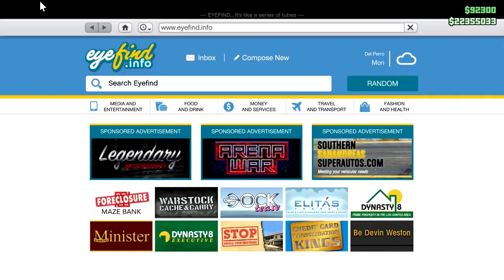You Know, It's Faster If You Don't Crash - Win On Sunday!!! - Let's Play GTA5 Online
Ok this started out weird enough with the RC Bandito Race that made no sense. But then the Hotring Saber races started.

Oh Yes.

Then I had to give a workshop on how it's faster not to crash in to other cars.

Seriously.

Bumpy McBumpmeister and his cousin Slappyhappy Jones came to race.

I'm still not sure any of these other racers were actually trying to win. it's like I was trying to race laps at a demolition derby.

Was I playing the wrong game? You'll have to watch and decide.